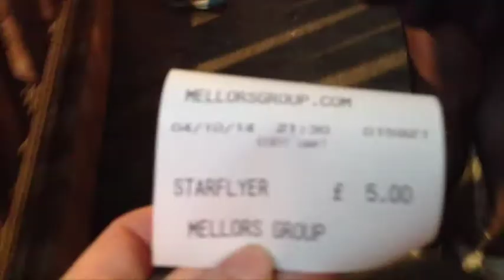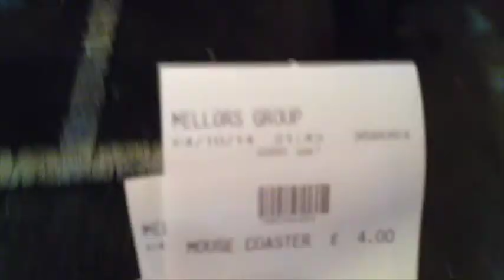Vlog | Goose Fair 2014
I went to the one and only Nottingham Goose Fair this year with my boyfriend, sister and parents and here is my Vlog :D! Excuse the poor video quality I only had my iPhone 4s to film with.